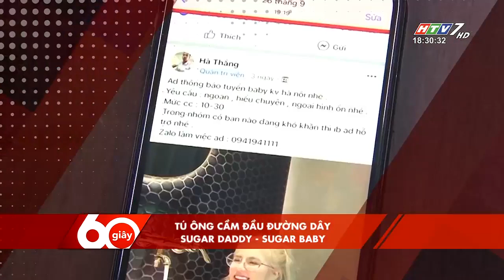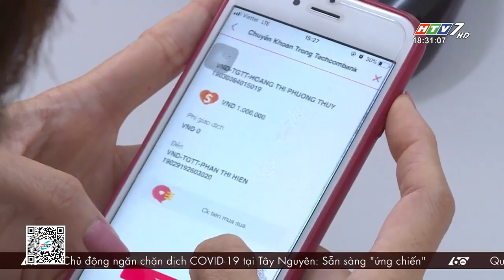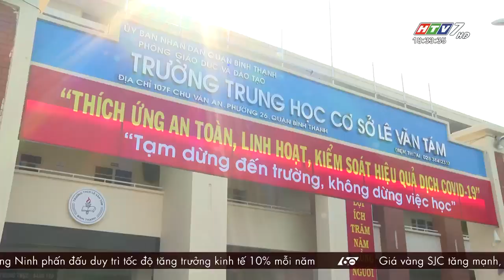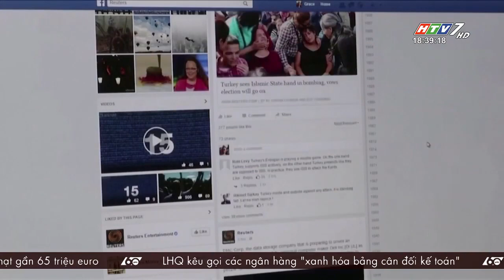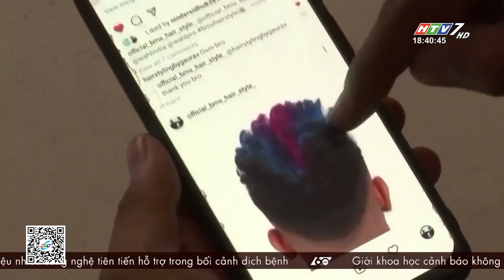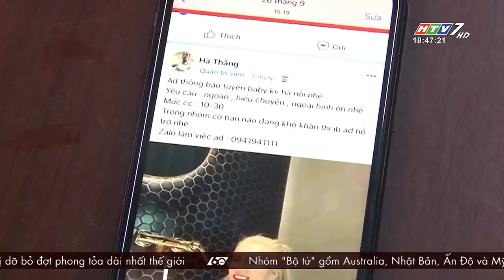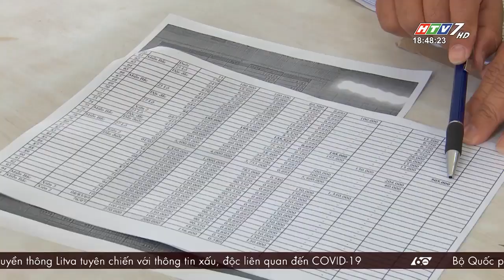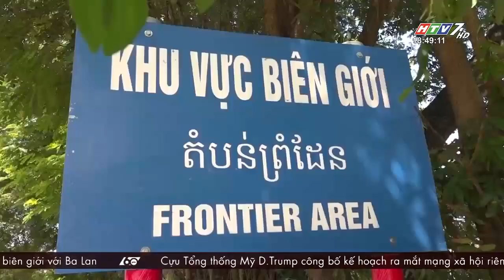60 Giây Chiều - Ngày 21/10/2021 - HTV Tin Tức Mới Nhất